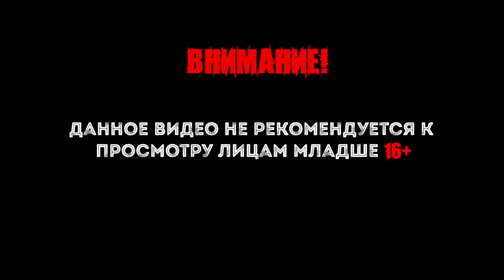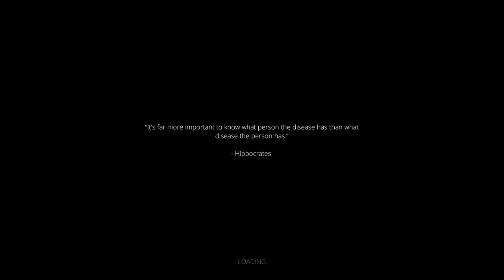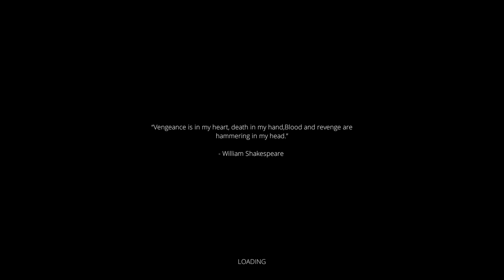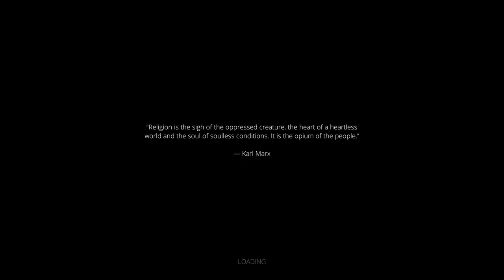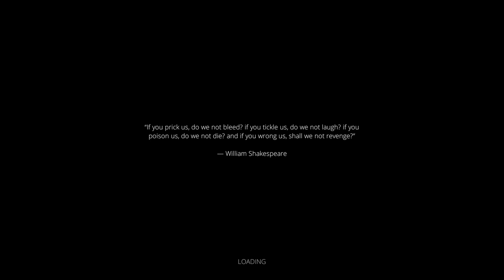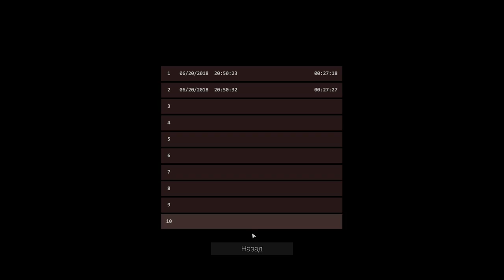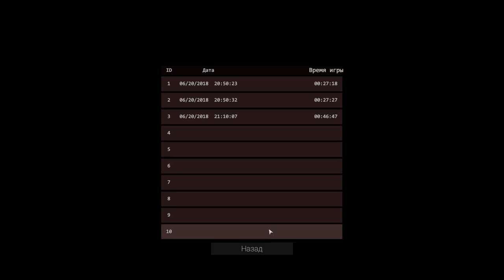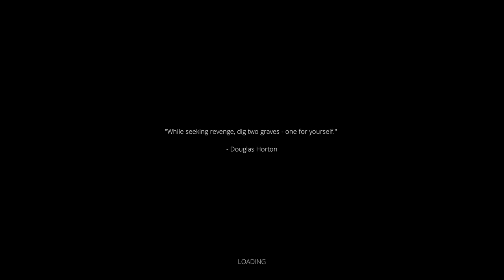Crying is not Enough - Первый взгляд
Crying is not Enough — приключенческий экшен-хоррор с видом от третьего лица,
в котором вам предстоит сражаться с монстрами, используя огнестрельное оружие и подручные средства.
Игра расскажет историю о молодом парне, который должен отыскать свою пропавшую жену, пройдя через круговорот мистических событий.